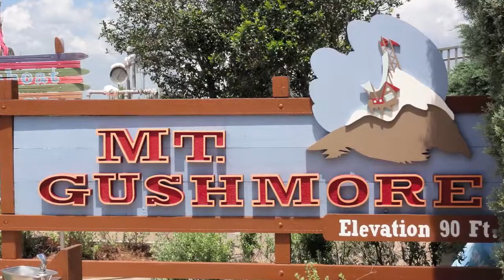Blizzard Beach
My first rough cut of Day One in Flo-rida.